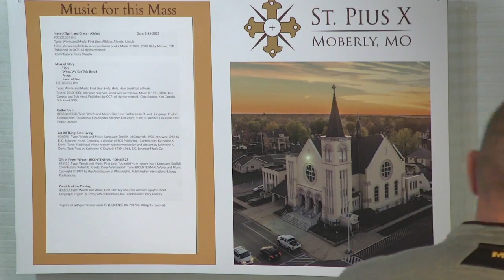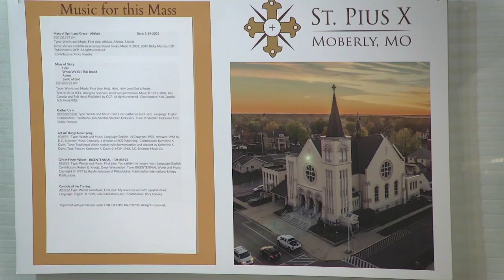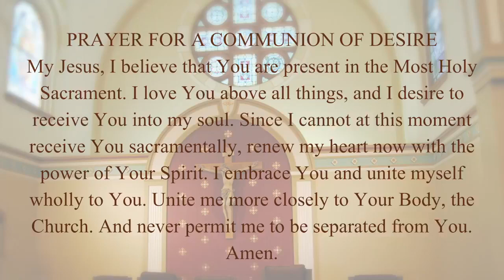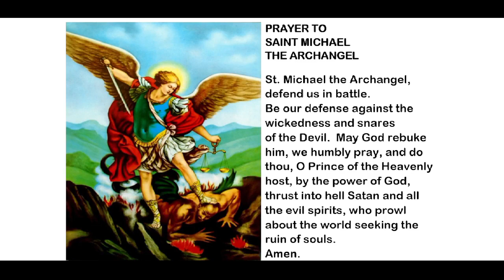Weekday Mass - Wednesday, February 15th, 2023